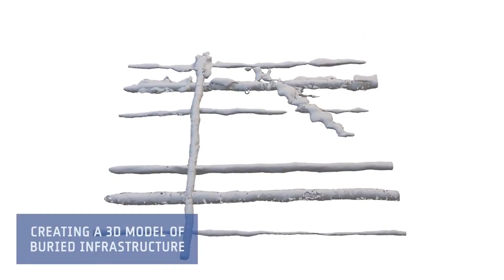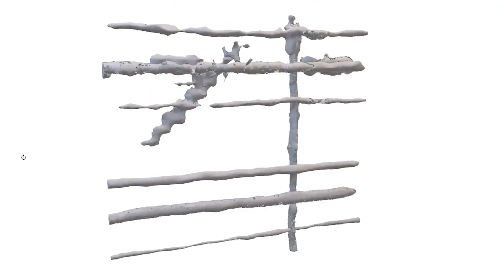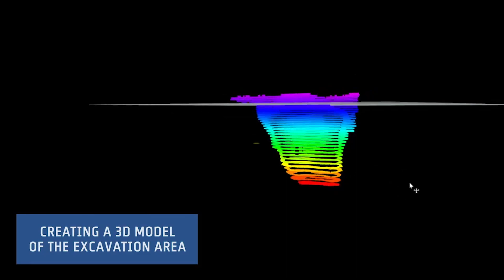This New Technology Is Changing How Homes and Streets Are Built| Trends in Artificial Intelligence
Thumbnail: This Robot Saves Workers Lives